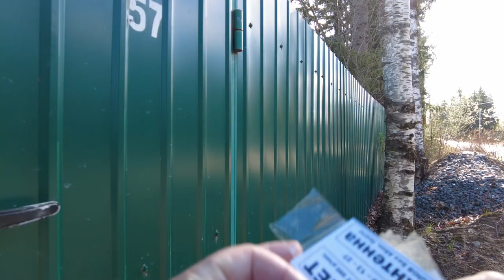Russia Tour | Village Walk May 7, 2023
On this Russia tour, you'll visit a traditional Russian village!
This Village Walk tour will take you on a fascinating journey through a traditional Russian village. You'll see the sights and hear the stories of this amazing place. This is a perfect opportunity to learn more about Russian culture and history, and to see how life in a traditional Russian village is really like. Russian food!